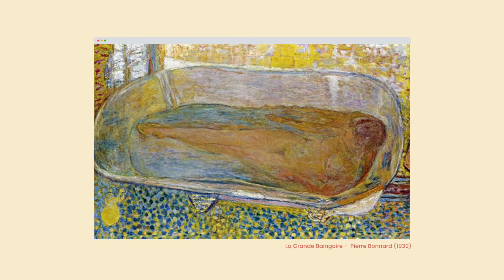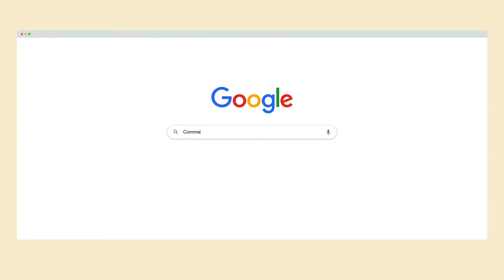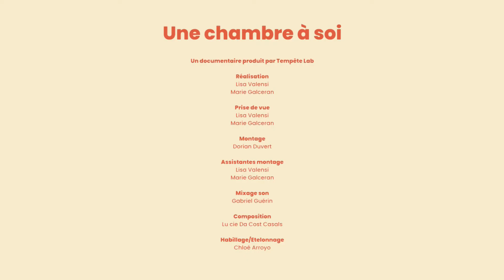Une chambre à soi - TEMPÊTE LAB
Un documentaire réalisé dans le cadre de l’appel à projet d’Arte « Et pourtant elles tournent »

C’EST QUOI TEMPÊTE LAB ?
C'est un collectif qui a pour but d'encourager et produire des court-métrages de fiction avec une équipe technique intégralement féminine, en abordant des sujets qui nous tiennent à cœur. - Auteures de fictions sur Youtube

POUR PLUS DE LOVE

Ecrit et réalisé par Marie Galceran et Lisa Valensi

Production : Tempête Lab

Avec :

Image et son : Marie Galceran et Lisa Valensi

Post-production : Dorian Duvert
Etalonnage et habillage : Chloé Arroyo
Mixage : Gabriel Guérin

Remerciements à toutes nos interviewés d'avoir été vulnérables devant notre caméra : Clothilde, Caroline, Elise, Coline, Jeanne, Valentine, Jeanne, Fatima